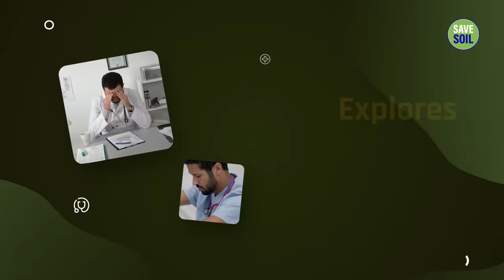1 Simple Way to Overcome Burnout | Yale University Hosts Sadhguru & Dr. Ben Doolittle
Watch a captivating conversation between Dr. Ben Doolittle and Sadhguru at the Yale School of Medicine as they discuss burnout, how medical professionals can help prevent it, and how Sadhguru manages to work 20 hours a day.

Inner Engineering

Sadhguru app